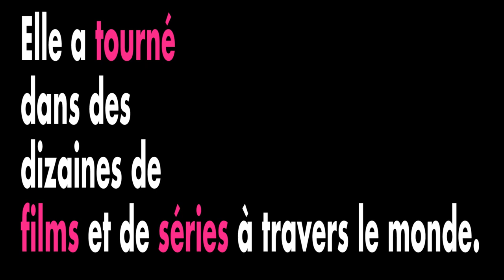Tania Raymonde at home.... En corse !!!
La comédienne américaine d'origine corse Tania Raymonde était à Bastia en famille pour les fêtes de fin d'année. Tania Raymonde est ,entre autres, connue pour ses rôles dans les séries Lost et Malcom.Yann Benard l'a rencontré.